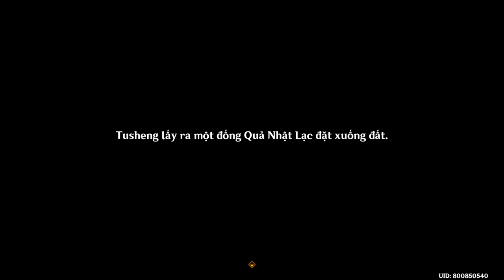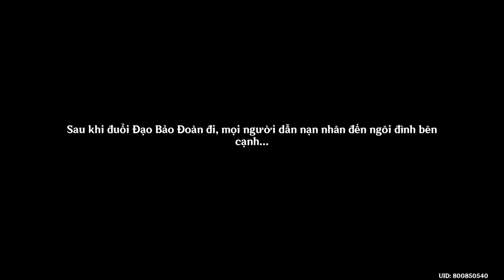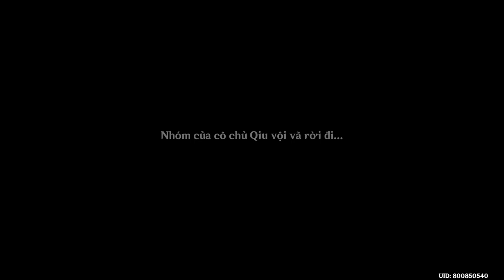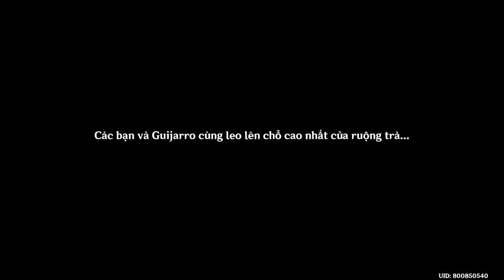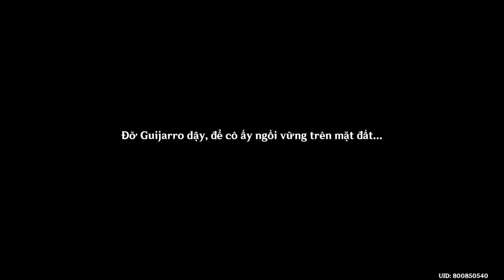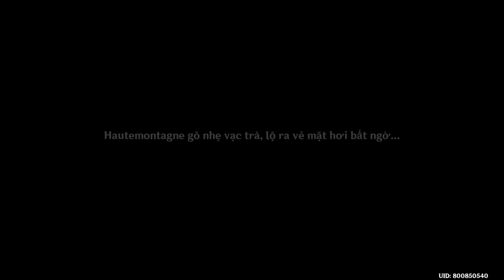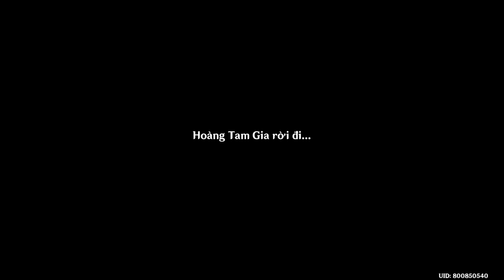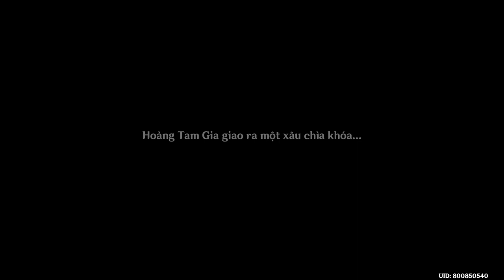Toàn bộ 8 nhiệm vụ danh vọng mới tại Trầm Ngọc Cốc | Genshin Impact 4.4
Mời các bạn cùng GameLandVN thưởng thức lại 8 nhiệm vụ danh vọng mới tại Trầm Ngọc Cốc, Liyue vừa ra mắt trong Genshin Impact phiên bản 4.4.

00:42 - Vân Vân Tiêu Tiêu
09:26 - Khế Ước "Đãi Cát"
17:37 - Tạm Thời Thích Nghi
26:42 - Làng Kiều Anh, Nhiều Câu Chuyện
39:21 - Tiên Nhân Du Trang
46:48 - Ba Lần Kỳ Vọng
58:00 - Anh Hùng Trong Thung Lũng
01:23:35 - Hành Trình Trầm Ngọc

Để có trải nghiệm tốt nhất, các bạn nên hoàn thành nhiệm vụ "Trầm Ngọc Tế Lễ" trước khi hoàn thành các nhiệm vụ danh vọng này. Ngoài ra, các bạn cần lưu ý, hai nhiệm vụ Tạm Thời Thích Nghi và Làng Kiều Anh, Nhiều Câu Chuyện yêu cầu phải hoàn thành một số nhiệm vụ tại Fontaine trước mới có thể kích hoạt được nhiệm vụ.

- Tạm Thời Thích Nghi: Yêu cầu hoàn thành nhiệm vụ Ba Đồng Hành... Tìm Chuyên Gia I và Ba Đồng Hành... Tìm Chuyên Gia II
- Làng Kiều Anh, Nhiều Câu Chuyện: Yêu cầu hoàn thành nhiệm vụ Đại Sảnh Fontain Bốn Bề Nguy Hiểm